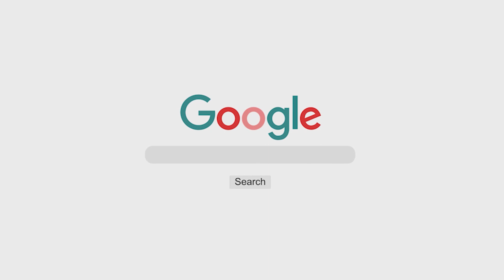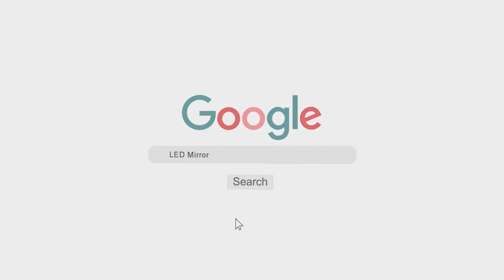design led mirror | led mirror for bedroom mirror | light mirror